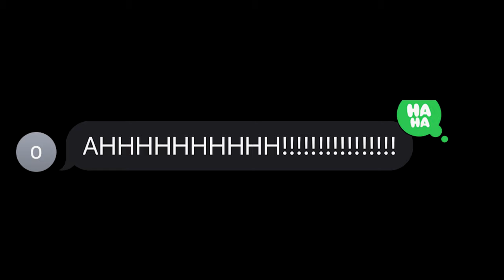Smash Ultimate but It's The Hunger Games - Super Smash Brothers Ultimate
This Smash Ultimate doubles session turns into every man for himself as Banjo's eggs rain down from the heavens, Pac's fire hydrant is a heat-seeking missile, and Mr Bread just. exists

Watch the highlights from this past Thursday's insane doubles session!

Click on this link or I'll be forced to main Olimar for the rest of my life :(
Thanks to my friends for playing a silly game with me for 3 hours on a weeknight